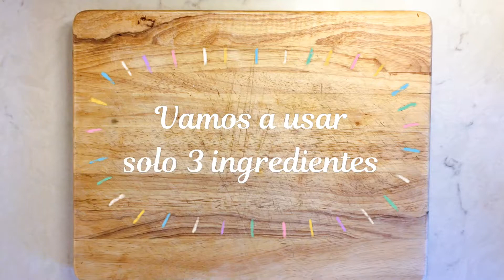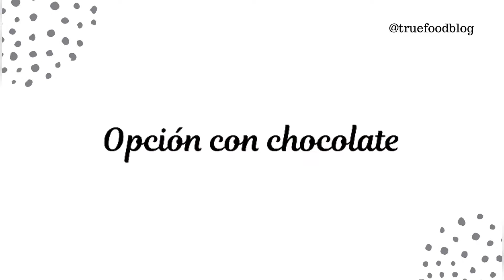Mousse hecho de dos maneras | mousse de chocolate (paleo) y de datil y coco (AIP)